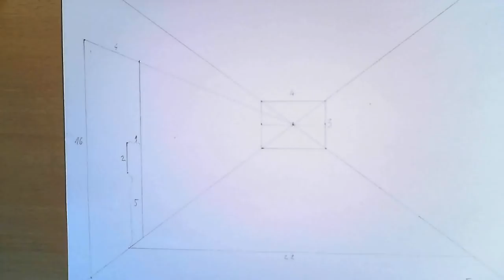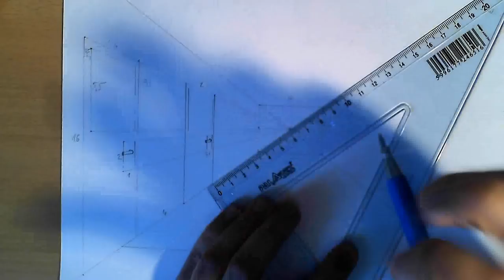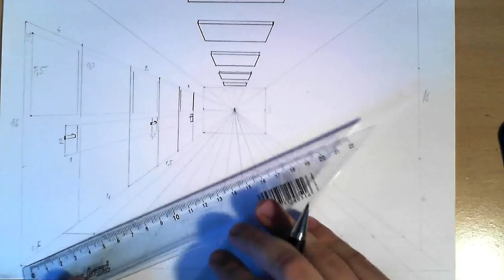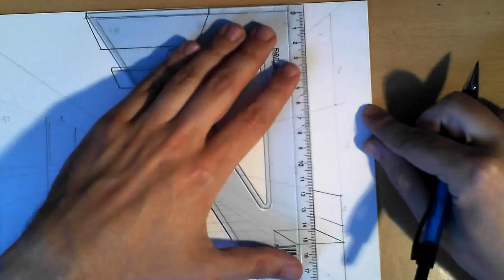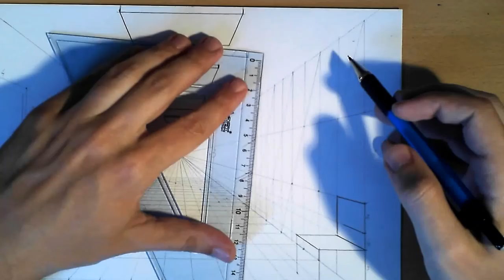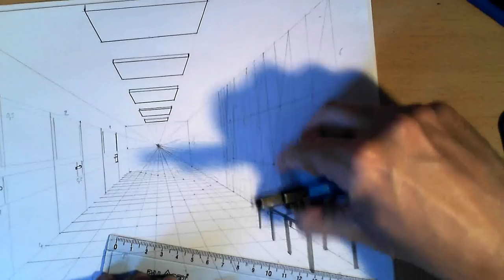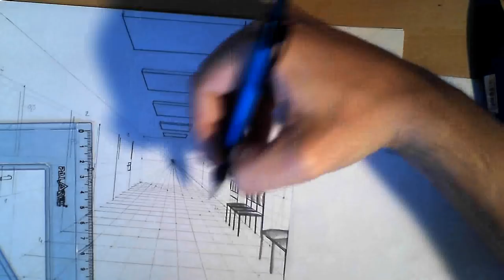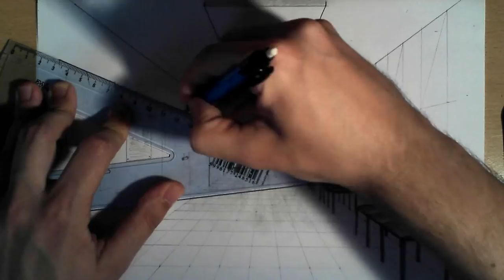How to draw - One point perspective, corridor of hospital, waiting hall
about 90 min.   with rule, and pencil 2b
Thanks!